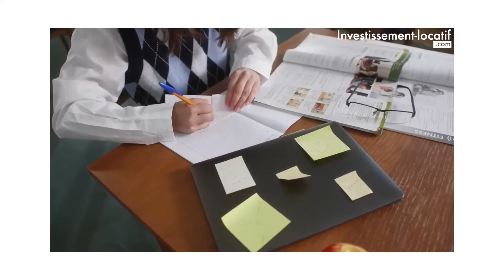Le déclic qui a changé la vie de Yomi Denzel